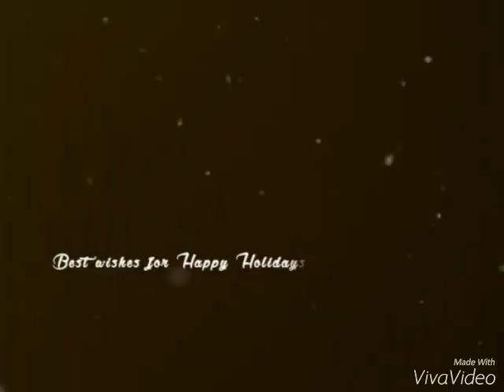Merry Christmas 2016 Korea Friends كوريا عالم ممتع